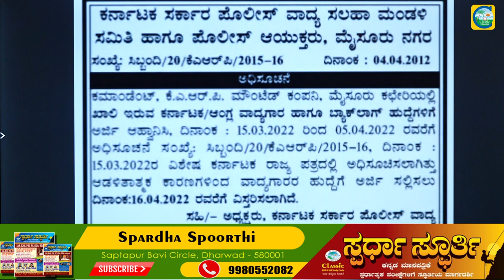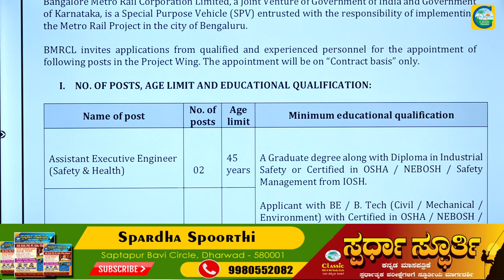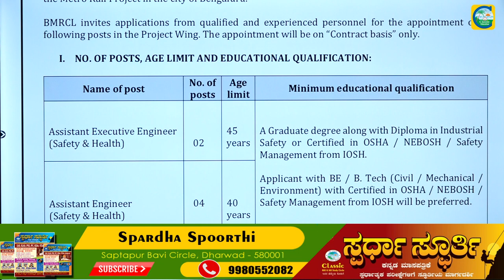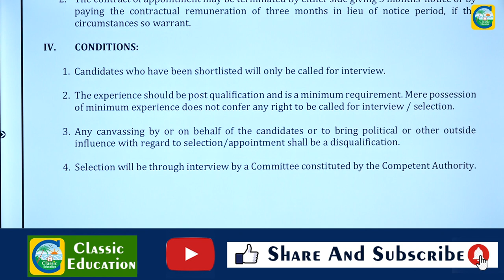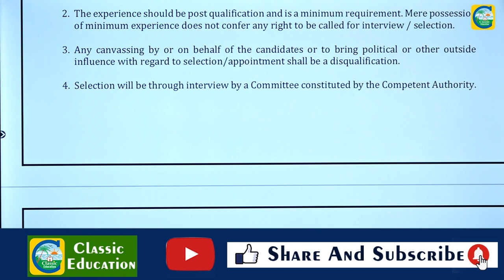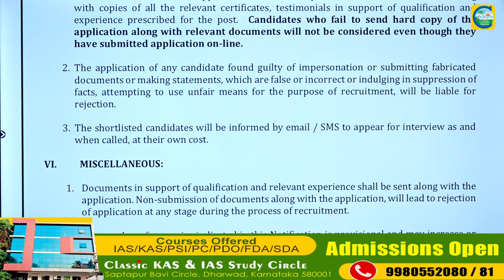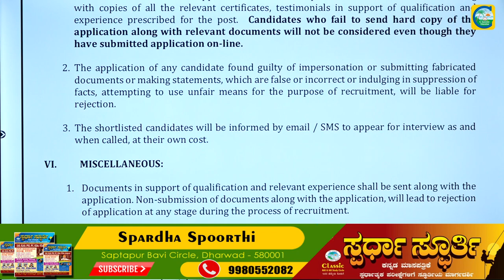ಮೈಸೂರು ಕಮೀಷನರ್ ಕಚೇರಿಯಲ್ಲಿ ಹುದ್ದೆಗಳು|ನಮ್ಮ ಮೇಟ್ರೋದಲ್ಲಿ ವಿವಿಧ ಹುದ್ದೆಗಳು|ಉದ್ಯೋಗ ವಾರ್ತೆ|Classic Education